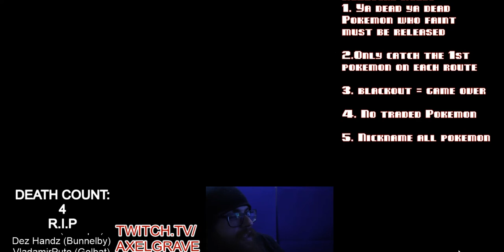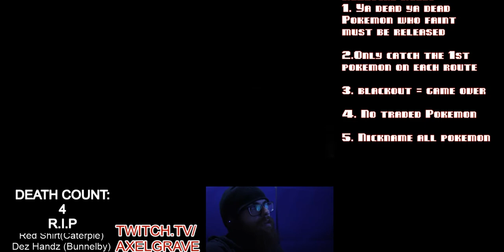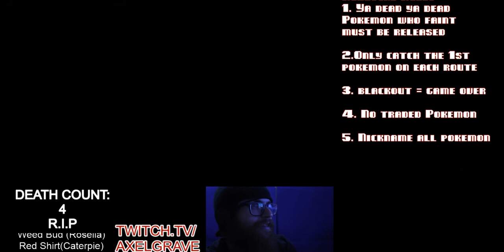Pokémon X Nuzlocke Let's Fail! Ep: 65 | Axel Grave Fail Inc | Emulator Custom Mode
We are off into the icey abyss with EZ mode, BootySmashR The flapmaster and all of your other favorites from this series. It’s a tough time in the cold but thats why you have people you hold close...to keep you warm!